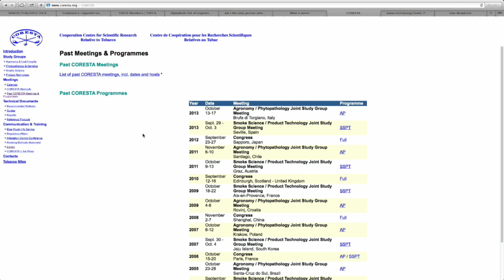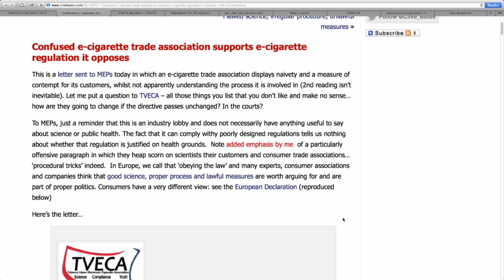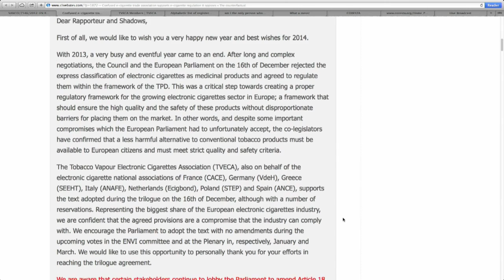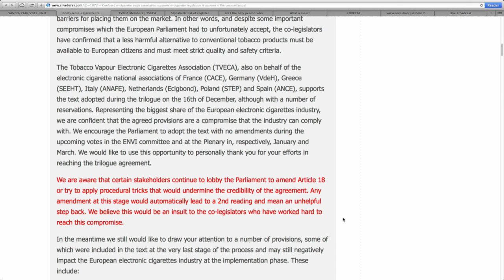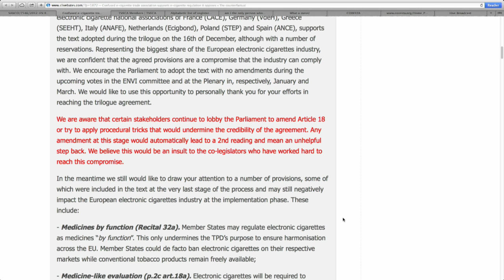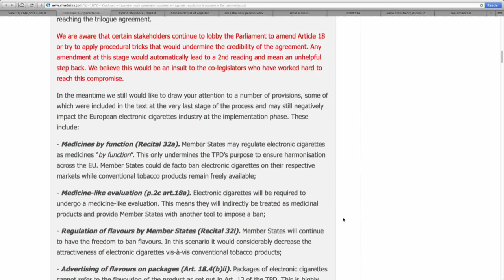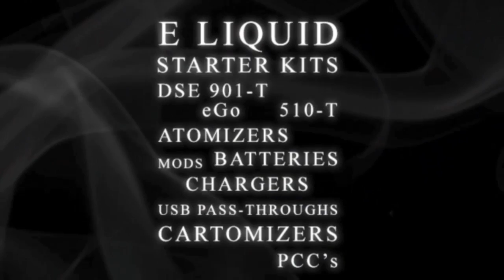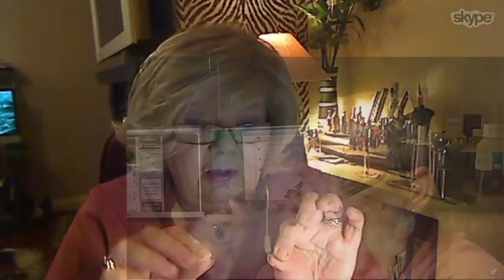Haze Hour 20-01014 - TVECA - Can your mum embroider? STITCH THAT!!!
Cat and Dave cover today's TVECA announcement, re-coil and wick a Kayfun, and look at wicks in general.